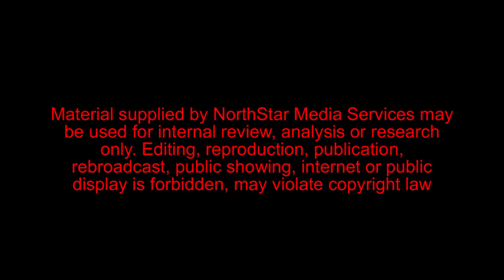Home Security Tips This Summer - SABRE Home Series Appears on FOX 9 Minneapolis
To recognize National Home Safety Month and start a conversation about investing in your home security, Personal Safety Expert David Nance appears on FOX 9 in Minneapolis to spread the message. David shares tips on protecting your home while away on a summer vacation, recent burglary trends and SABRE's new, affordable products from our Home Series line that can protect your home or apartment with easy DIY installation.

Here's some more information about what products you see here:

-SABRE Yard Sign: Wan to give your home an added level of security & help deter intruders? The SABRE yard sign is an easy, inexpensive way to tell burglars your home is not an option.

- Wireless Home Protection System: An industry leader, this system is easy to install and provides door and window sensors that can secure the entire first floor of your home.

- Wireless Alarm Kit: 4 different alarms in one kit! These will also install in seconds, and in addition to providing a 120 dB alarm when triggered, these chime whenever someone comes and goes so help keep track of kids and visitors.

- Motion Sensor: This product will detect unwanted movement inside your home, and can be turned on alarm-mode when you're on vacation or sleeping, then set to chime-mode when you are up and moving about your home.

- Door Alarm: This compact, magnetically triggered alarm sounds when opened, and comes with adhesive pads for easy installation.

Want to learn more?

Thank you to the FOX 9 News Team for hosting SABRE and Personal Safety Expert David Nance!